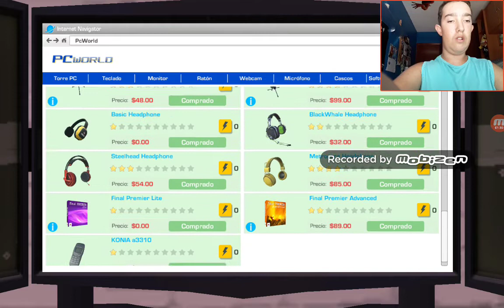!! Mi vida en Youtube 15 !! Episodio 16 : Asisto a la Halloween Dance Youtubers Life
Hola Cracks continuamos la serie de Youtubers Life como podeis ver en el video de hoy os dije de que el PC empezaba a fallar y lo tendria que revisar cuanto antes y luego ha venido el tecnico y ha arreglado el PC. Despues he probado si el PC funciona y funciona muy bien y luego me metido en la tienda PC World por si tenia que comprar algo y despues he asistido a la Halloween Dance y hemos ido con Giovani y con Aspen y me encontrado en la discoteca a mis dos amigas Alyvia y Karen y he conocido en la discoteca a Marcos , Daniela , Cordell y Nataly y nos vemos en el siguiente Episodio Adioss